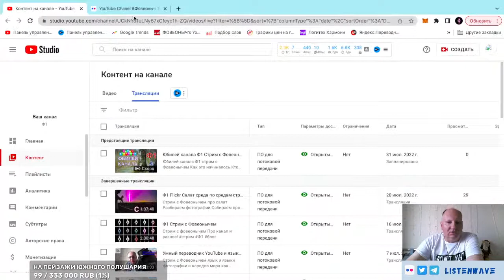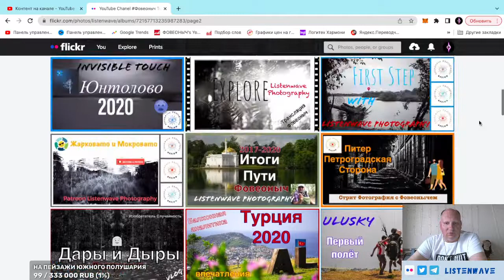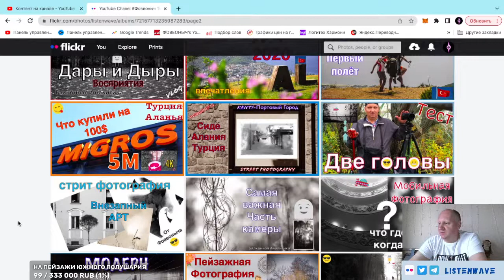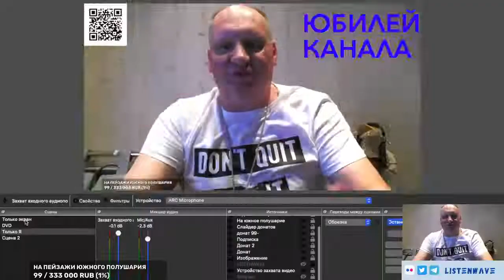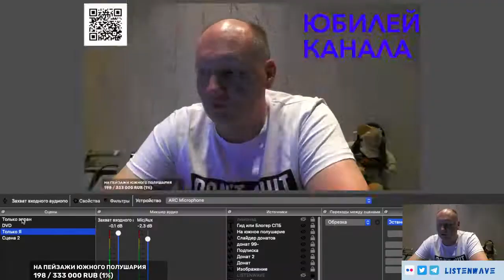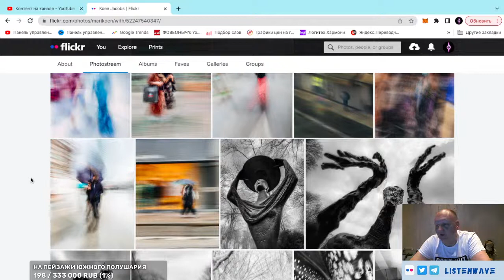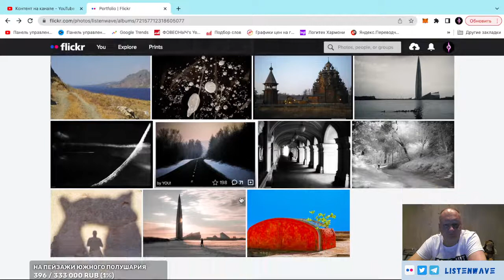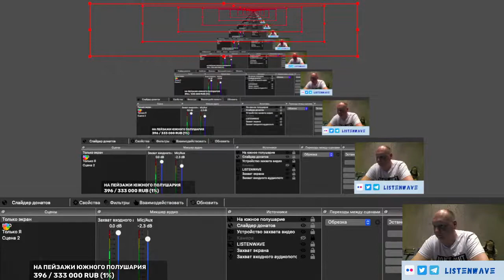Отмечаем день рождения канала Ф1 Стрим с Фовеонычем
Юбилей канала Ф1 стрим с Фовеонычем
Как это начиналось
Кто помогал
Какие были этапы
Как менялся канал
Планы
Вопросы и ответы
Телеграмм канал группы